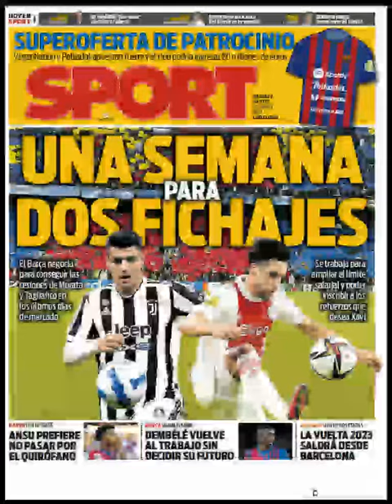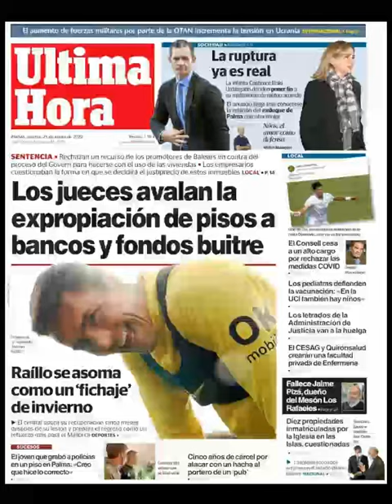Noticias Martes 25 Enero 2022 Principales Portadas Titulares Diarios Periódicos España Spain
Principales Titulares de Noticias en Portadas Diarios Periódicos Españoles del Martes 25 de Enero de 2022 ¿Que le Parecio este día?